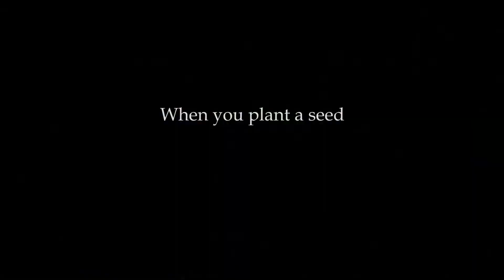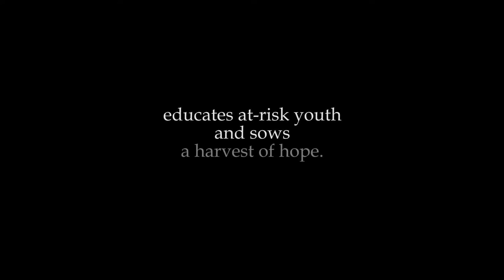Seeds of Success: St. Gabriel's Hall Horticultural Training Program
When you plant a seed, you can change a life -- as students at St. Gabriel's Hall in Audubon, Pennsylvania know. The school's horticultural training program provides career and life skills, teaching students how to work both the soil and the soul. Through St. Gabriel's Hall, Catholic Social Services of the Archdiocese of Philadelphia educates over 140 at-risk youth each year, cultivating a harvest of hope.